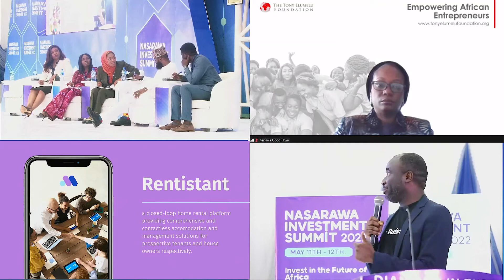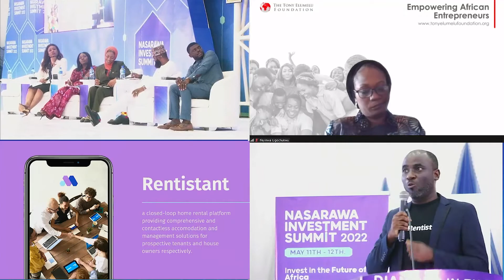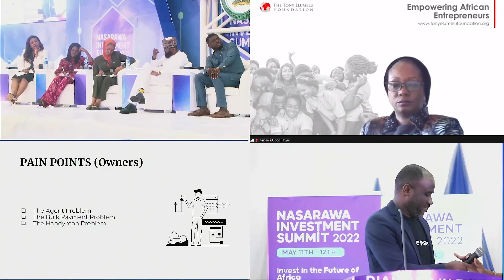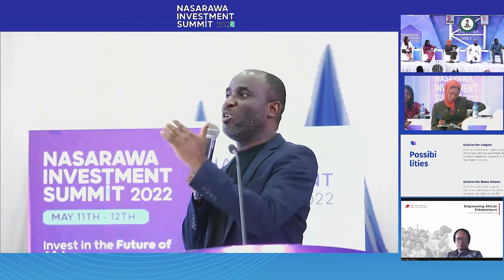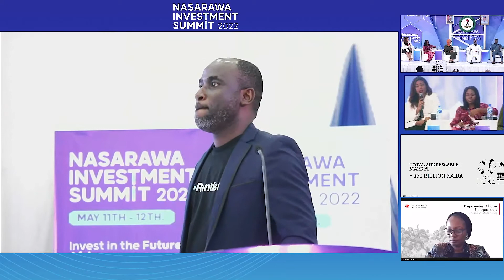MSME Chalenge II at the Nasarawa Investment Summit 2022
MSME Challenge II
One of the finalists of the Nasarawa MSME Challenge, Maina rice was conceived to tackle poor quality supplies of local rice in Nasawara State and Nigeria as a whole